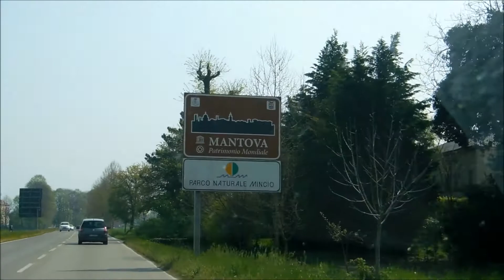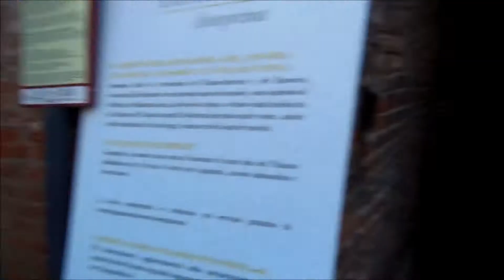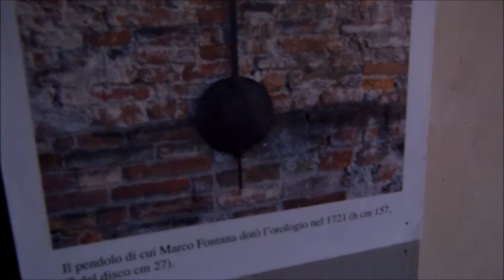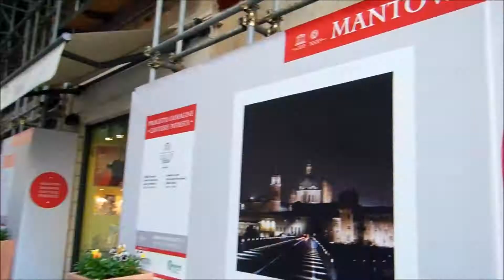Vlog a Mantova Domenica 12.4.15 (1° parte)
Alla scoperta di Mantova...